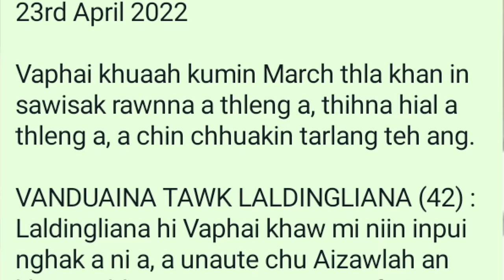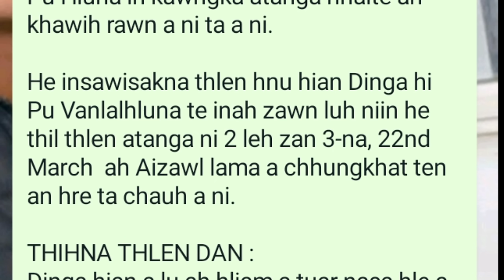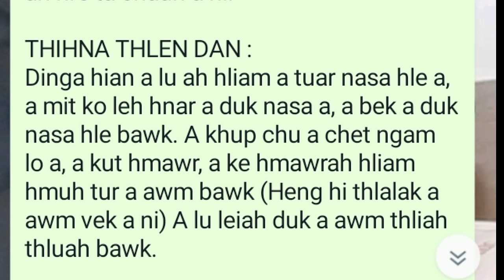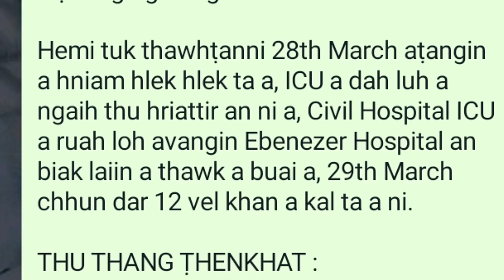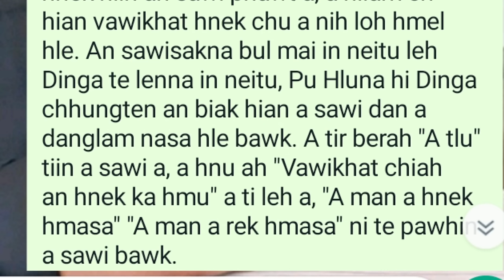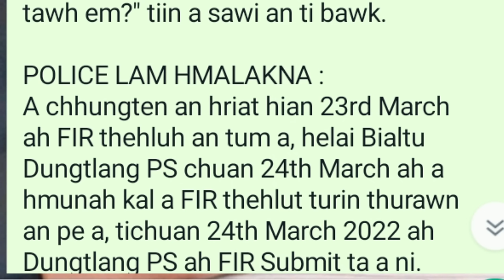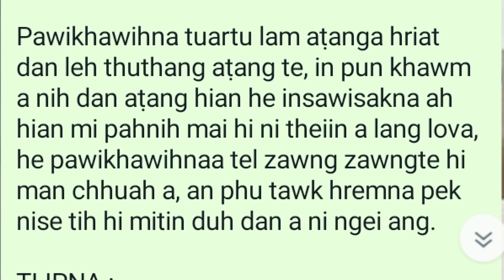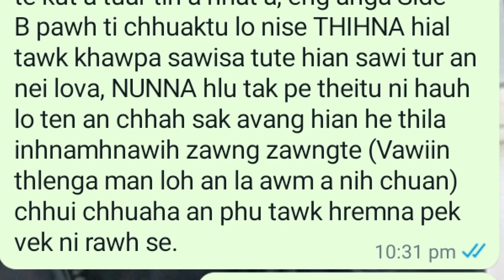Vaphai Khua-a INSAWISAK HLUMNA- Zêp reng theih a ni ta lo!